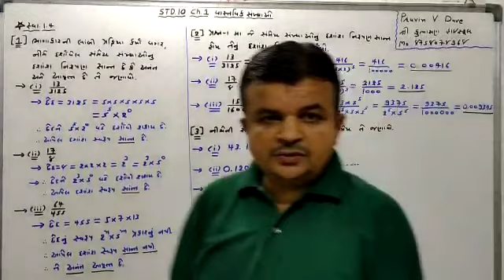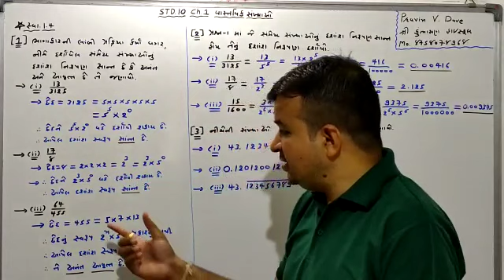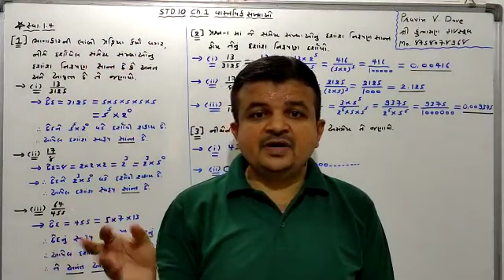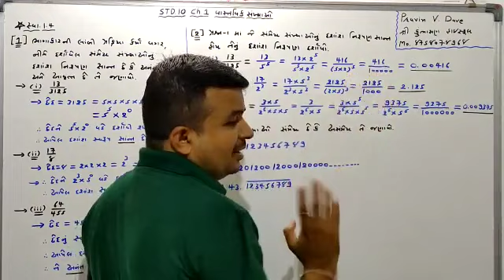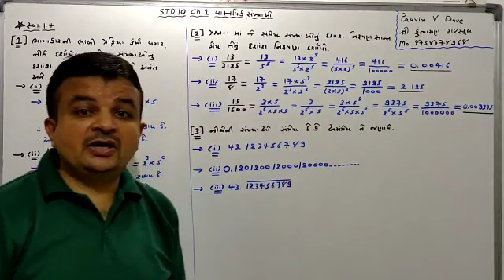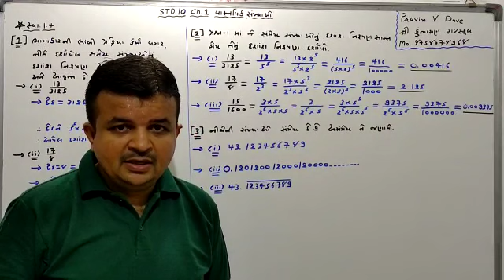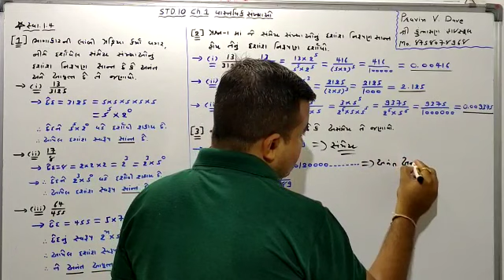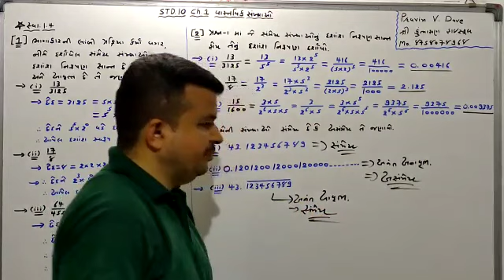GSHSEB, MATHS, STD. 10, Ch. 1. વાસ્તવિક સંખ્યાઓ, સ્વા.1.4, ભાગ-7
A video lesson by Shri Praveenkumar Dave of Kumbhasan Highschool, a Document from Dipak Joshi